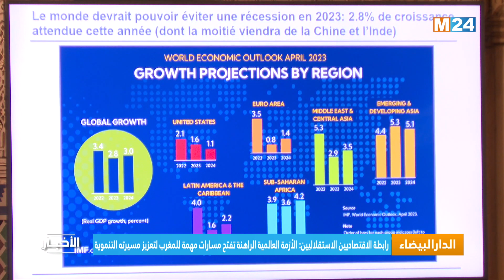رابطة الاقتصاديين الاستقلاليين: الأزمة العالمية تفتح مسارات مهمة للمغرب لتعزيز مسيرته التنموية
اعتبر المشاركون في مناظرة - إفطار نظمت مساء أمس الثلاثاء بمقر جهة الدار البيضاء سطات، بمبادرة من رابطة الاقتصاديين الاستقلاليين، أن الأزمة العالمية الراهنة تفتح طرقا ومسارات مهمة بالنسبة للمغرب لتعزيز مسيرته التنموية.

لمتابعتنا

لتحميل التطبيق